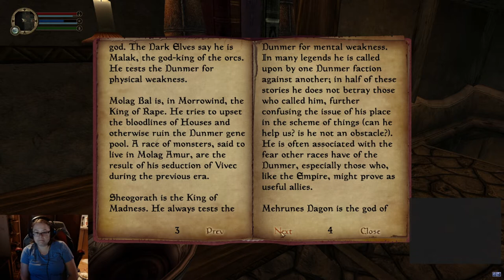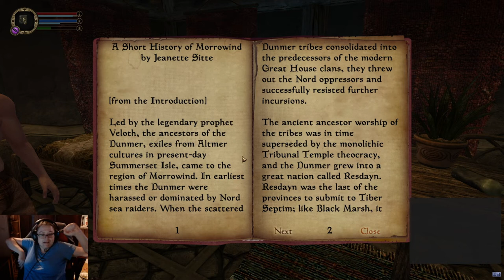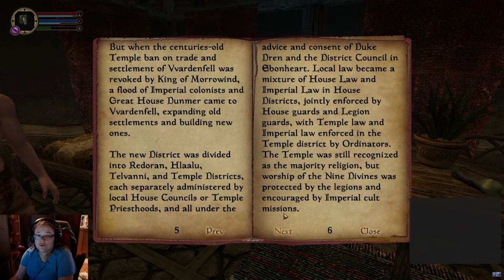Sartorial larceny and getting lost (Morrowind Remastered, episode 3)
Valeyn Dren does chores for every guild in Balmora, accidentally stabs a guy fifteen times and then steals his clothes, and gets lost in a Dwemer ruin.

Morrowind Remastered is a playthrough of the The Elder Scrolls 3: Morrowind, using the OpenMW engine and a ton of graphics mods.

Watch it live on Twitch, Weds and Sun evenings at 7pm EST